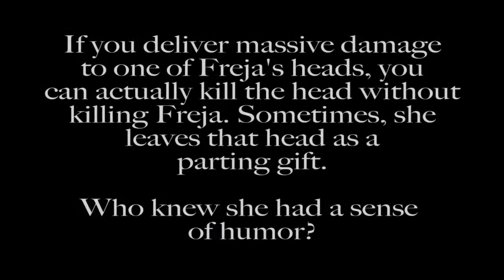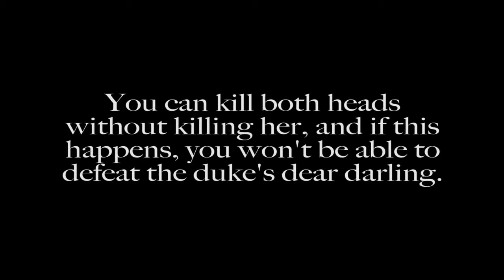Dark Souls 2 - Frejaball with the Duke's Dear Freja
Fun and games with Freja's head.

All the credit for this video goes to fairemma.

--Edit--

FromSoft fixed the issue where killing both heads made Freja invulnerable. So feel free to dual-decapitate her.